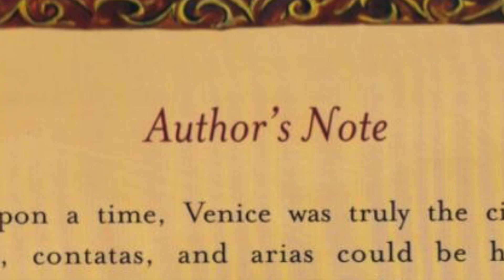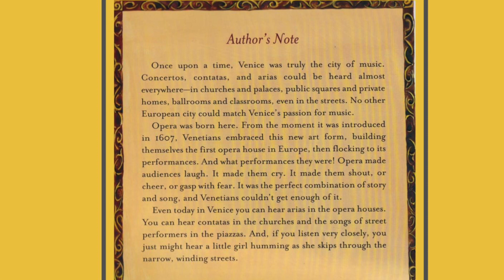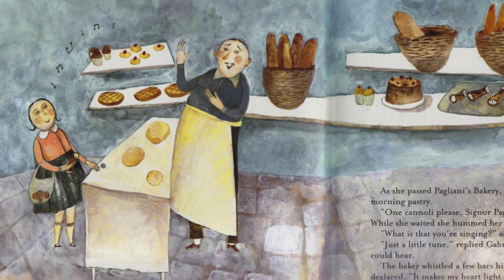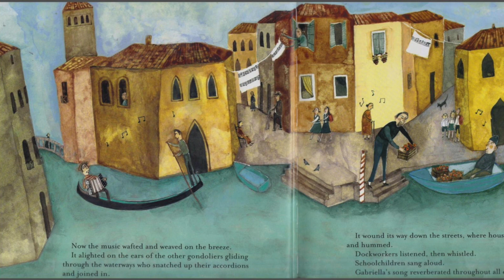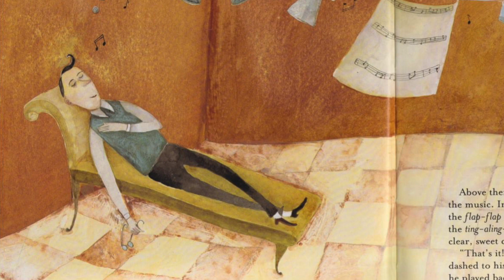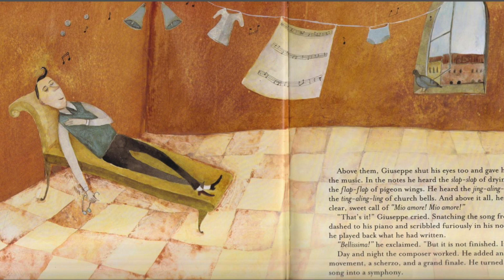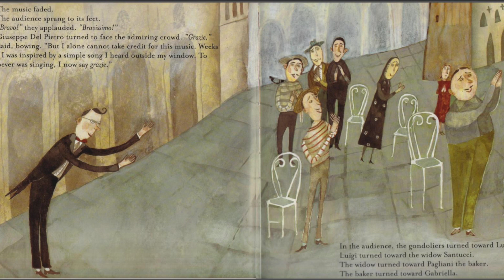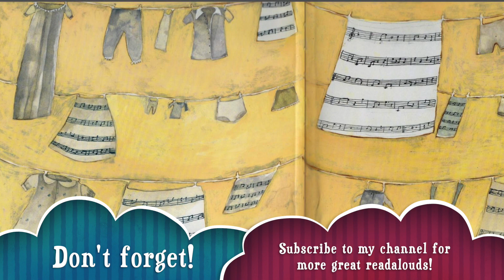Gabriella's Song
In the streets and canals of Venice, Gabriella can hear nothing but sweet music. The drying laundry goes slap-slap, the church bells go ting-aling-ling, and the lire go jing-aling-ling. Soon, Gabriella is humming her way through town -- and everyone hears her song! Some find it sad, others smile when they hear it -- but none can forget the beautiful melody. Before long, a certain struggling composer is inspired by Gabriella's song -- and a beautiful symphony is born.

Narrated by Jen Whelan this story is dedicated to my niece Gabby.